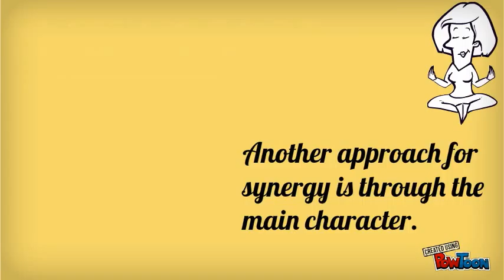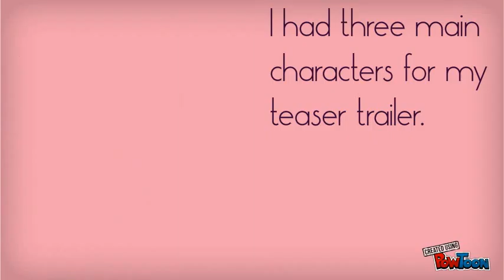Q2. How effective is the combination of your media